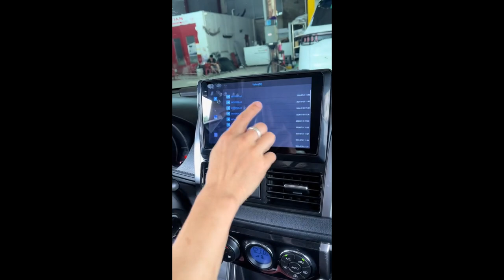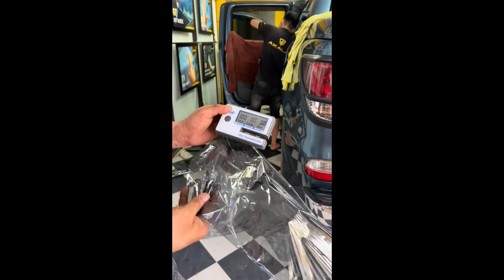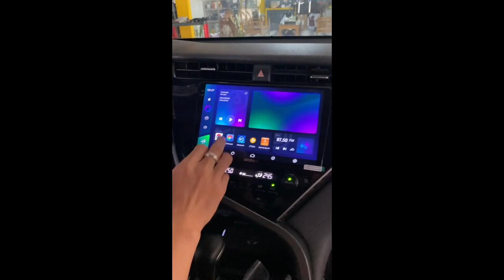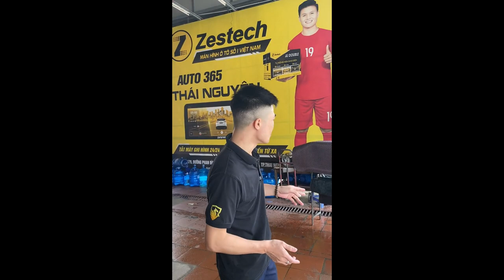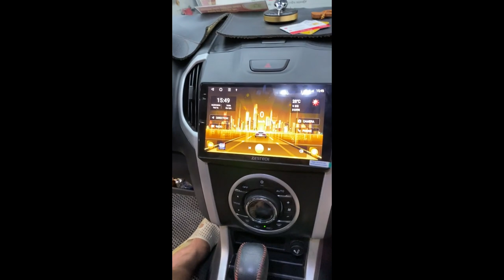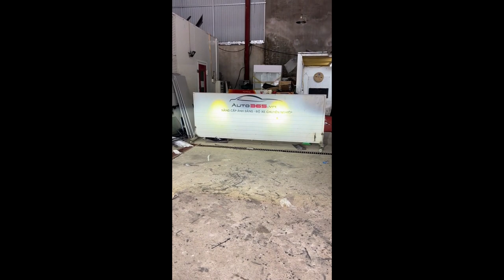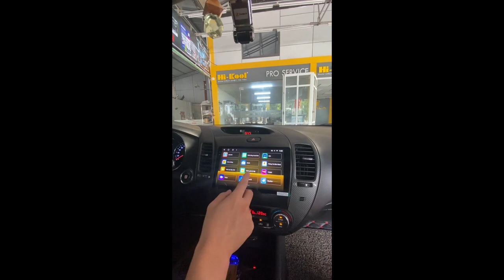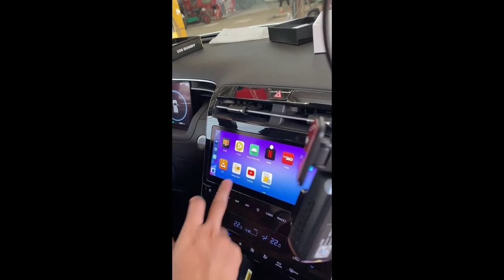Tổng Hợp Các Sản Phẩm & Dịch Vụ Cho Xe Ô Tô Tại Akala Thái Nguyên - Tất Cả Những Gì Bạn Cần Biết!